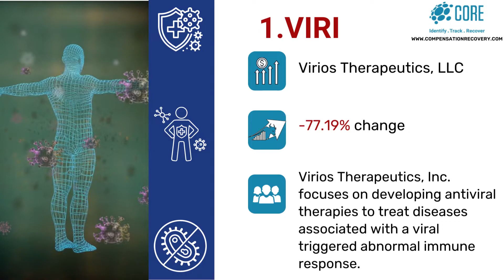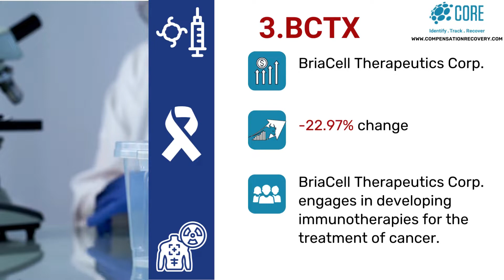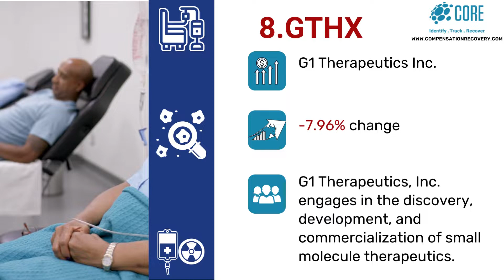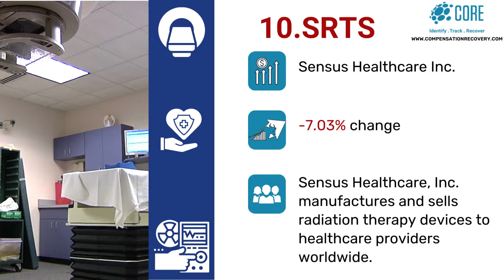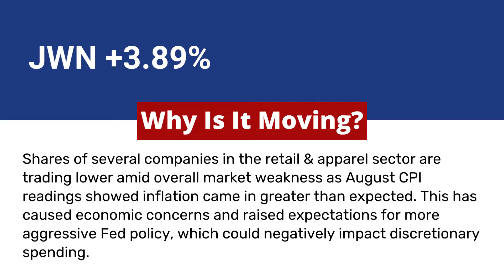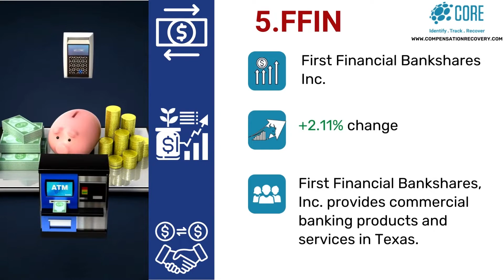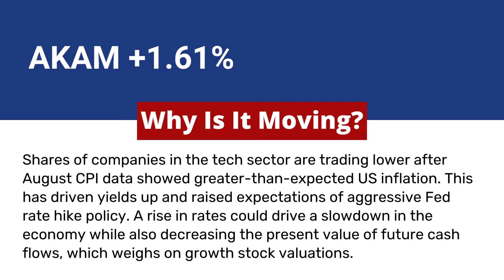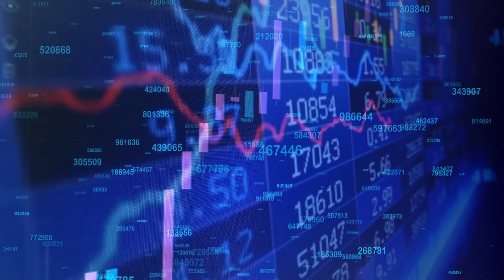Stock Market Top Losers And Gainers for September 19, 2022. Hot Stocks and Stocks on the move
Stocks  and Stock Market

Find the latest stock news and information on CORE.  Submit your share portfolio securely. Use CORE to Track, Identify and Recover your securities class action settlements.

_________________________Time Stamp ⏲️ ________________________
00:00 Stock Movers and shakers
00:10 September 19, 2022
00:18 VIRI
00:49 SHC
01:13 BCTX
01:38 EMBK
02:10 ACET
02:35 MRUS
02:57 BNTX
03:19 GTHX
03:43 MRNA
04:12 SRTS
04:37 GEF
04:57 YMM
05:23 JWN
05:57 J
06:31 FFIN
06:54 PINS
07:15 WAL
07:40 AKAM
08:21 HI
08:51 SKT
08:30 CORE